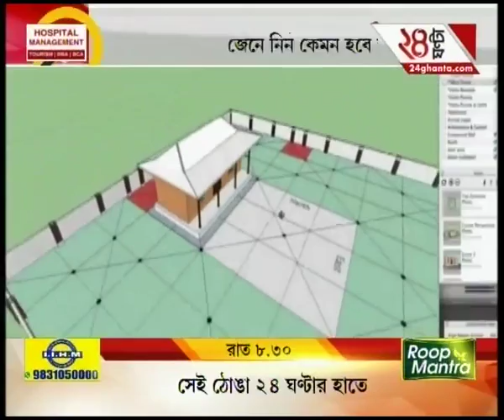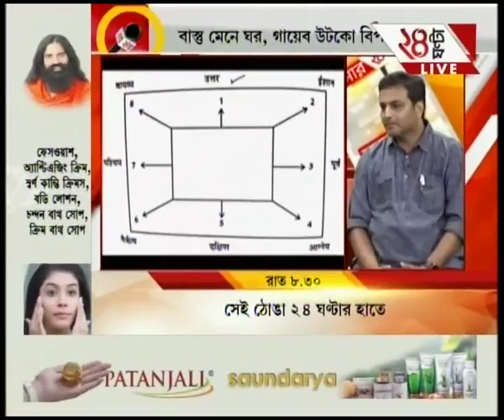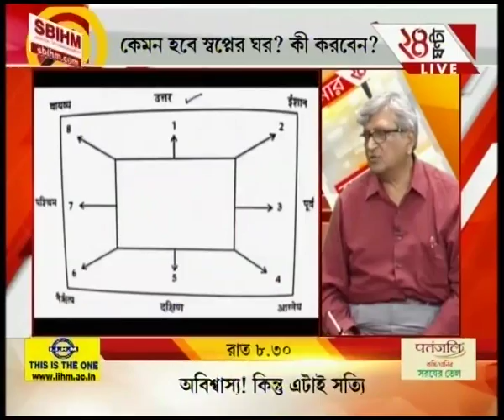Live Discussion on IIT Kharagpur to introduce a course in Vastu Shastra (Part-2)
Live Discussion on IIT Kharagpur to introduce a course in Vastu Shastra (Part-2). To satisfy the demands of high-rise favourites of Bengali audiences, Zee 24 Ghanta brings all the latest headlines and news stories.